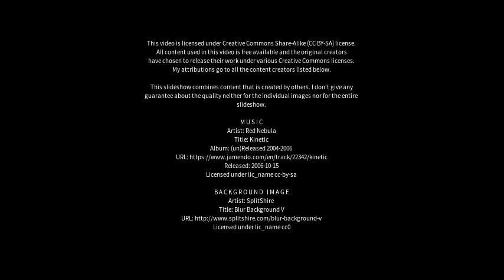Best places to visit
Best places to visit - Agery (Australia) Best places to visit - Slideshows from all over the world - City trips, nature pictures, etc.